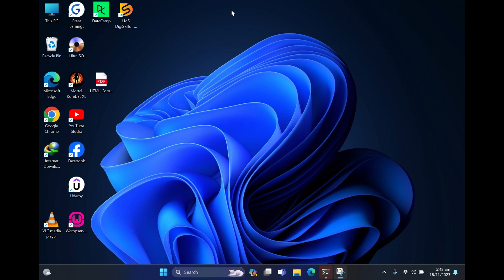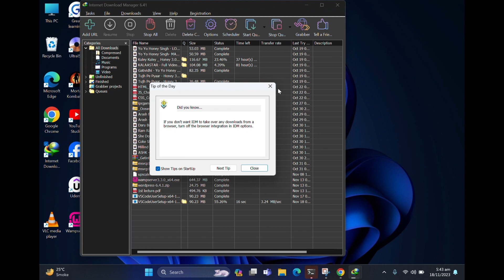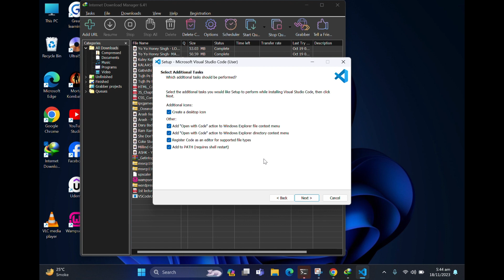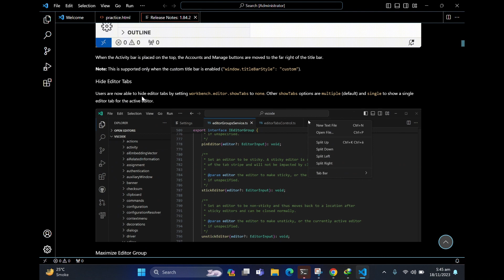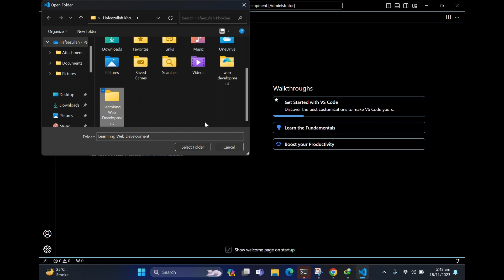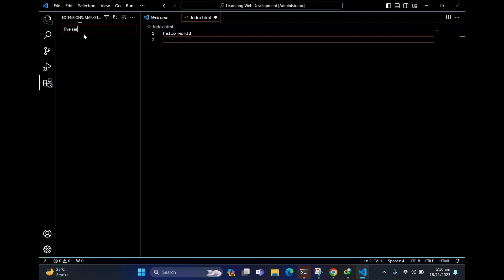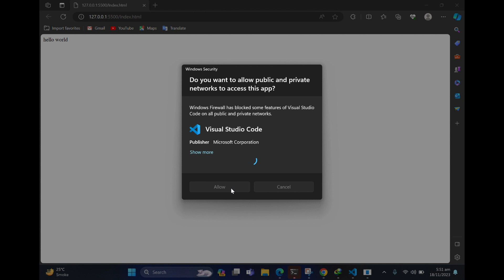How to Install Visual Studio Code for Web Development | Step-by-Step Guide 2023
Learn the easy and efficient way to install Visual Studio Code for web development in 2023! In this tutorial, we'll walk you through the step-by-step process, ensuring you have the essential tools to kickstart your coding journey. Whether you're a beginner or looking to upgrade your IDE, follow along with our clear instructions. 🔧💻

🚀 Key Highlights:

Downloading and Installing VS Code
Essential Extensions for Web Development
Customizing VS Code for Productivity
Tips and Tricks for a Seamless Coding Experience
Save time and maximize your coding potential by setting up Visual Studio Code like a pro! 💡👩‍💻👨‍💻 VSCode WebDevelopment CodingTutorial TechTips"

Note: BB tags are not typically used in YouTube descriptions, but you can use regular HTML tags if needed. The description above is crafted to be SEO-friendly by including relevant keywords and providing a brief overview of the content. Adjust it based on the specific details of your tutorial.